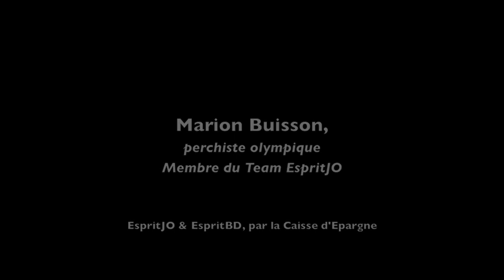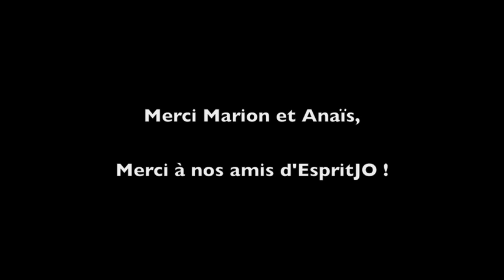EspritBD au Club France, JO Londres 2012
Cette année la BD était au Club France pour les Jeux Olympiques ! Notre gagnante du prix "Dessine tes Jeux Olympiques" du concours de la BD Scolaire : A l'Ecole de la BD 2012, Anaïs Massé, a gagné un voyage à Londres pour les JO où elle a pu rencontrer Marion Buisson, perchiste de l'équipe de France et membre du Team EsritJO. Voici leur interview...
EspritBD et EspritJO sont des initiatives de la Caisse d'Epargne